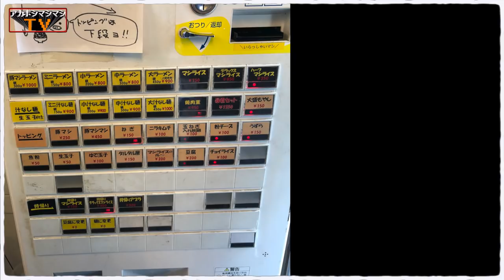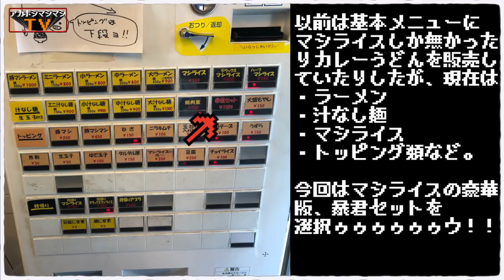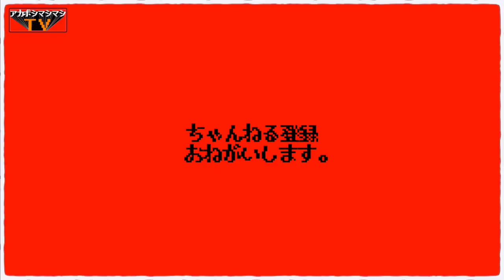初マシライスで豪華版ぶち込んだらエラいことに【立川マシマシ５号店（神保町店）】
📮住所📮
東京都千代田区神田神保町2-4-11 松好ビル1F

⏰営業時間⏰
11:00〜15:00／17:30〜22:00（L.O.21:30）

🛏定休日🛏
日曜

💺席数💺
カウンター8席ほど

🚉最寄り駅🚉
東京メトロ半蔵門線ほか『神保町駅』

㊗️開店日㊗️
2017年12月26日

〜BGMの出典〜
オープニング
『8-bit Title』